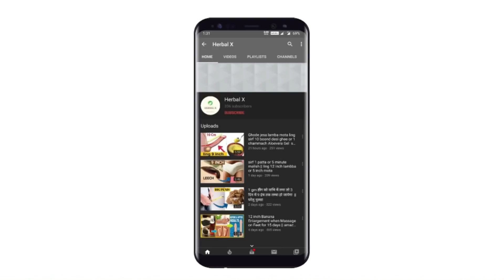12 इंच का केला प्राप्त करें || 1 पान का पत्ता और जैतून का तेल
Best enlargement therapy includes leech oil and Bay leaf. Get banana 1 fit using this oil.

Click on the given link to Order our products-

Medicine for Extra time -
1. He-force  powder

2. Honeymoon Pack for Man (Special Combo)

3. STAMINOL PRO  - 300 G

4. Irani Exotics Pure Shilajit 10gms

5. Ultra Vigour ( Majoon 300g)

Medicine for Extra large size –

1. Ling long oil

2. Ling Long Oil For Man 60 ml With Vibrating Ring Premium Quality

3. Leech oil for penis Enlargement 100 ml

4. HM - 15 Extra Large Oil 100 ml

5. HM- 41 Penis Enlargement Herbal Extracts Increase Growth Extension For Men ( Pack of 3 )

6. HM-15 Extra Large Oil For Man 60 ml With Premium Quality Male Penis Enlargement Pump

7. Viberator Ring For Pleasure And Enlargement For Men Like Crezendo

8. Leech Permanent Penis Enlargement Combo ( In Offer )

B. Medicine for hairs –

1. LEECH HAIR OIL 100 ml

2. Beard & Moustache oil 50 ml